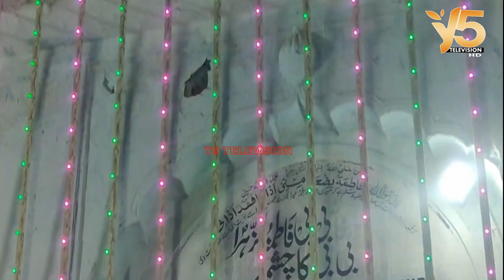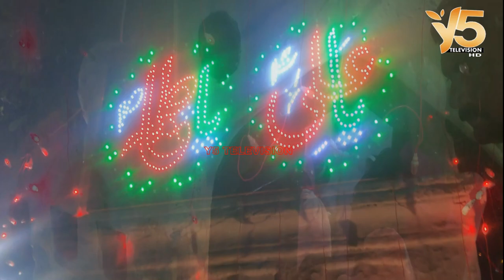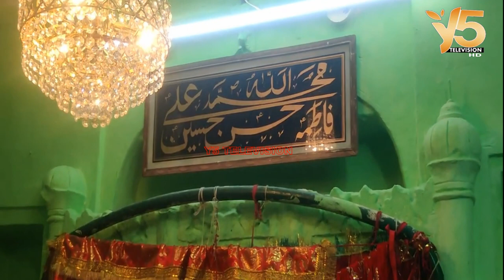Wiladat E BIBI FATIMA ZEHR (A.S) Bibi Ka Chashma Dargah Hyderabad 20 JAMADI US SANI 1443 h.2022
Live🔴
 Wiladat E BIBI FATIMA ZEHR (A.S) Celebration Bibi Ka Chashma in Hyderabad 20 JAMADI US SANI 1443 h.2022

Checkout For Detail :- file:///C:/Users/Nader%20Ali/Documents/y5%20Television.pdf